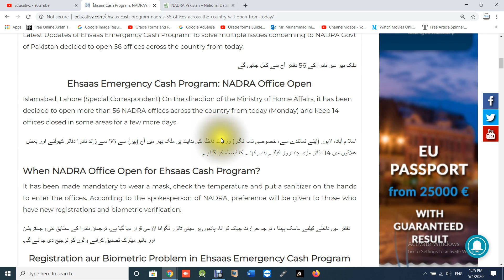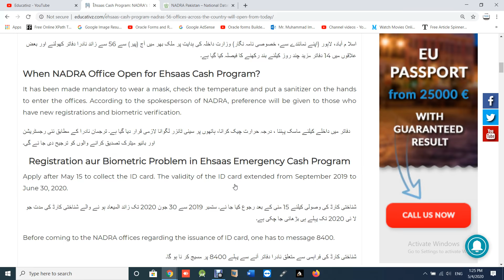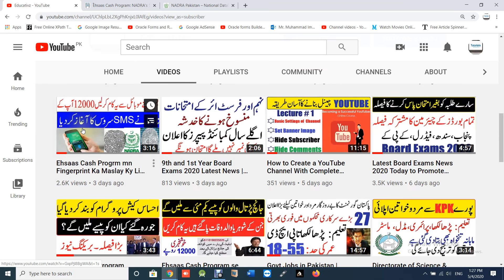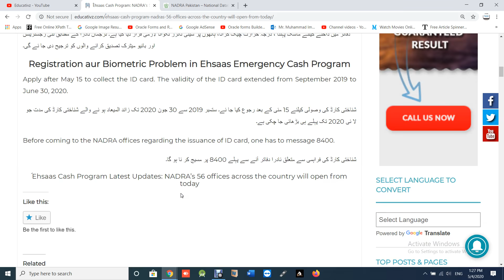Ehsaas Emergency Cash Program NADRA 56 Office Open For Ehsas Cash Program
Ehsaas Cash Program NADRA Details K liye Yahan Click Karien

Kuch Logo ko Ehsaas Emergency Cash Program mn abhi tak paisy nahi mily. Govt of Pakistan ne Ehsaas Cash Program ki raqam deny k liye NADRA Ky Offices open kar Dye hain. Ab ap Ehsaas Program se Cash lae skty hen. NADRA Office jany se pehlay 8400 pr SMS krien, mask pehan kar jayn. Agar apko Ehsaas Emergency Cash Program mn Janch Partan ya Fingerprints ka masla ara hai tou NADRA Office Jayn apko tarjeehan 12000 dye jayn gyn.

1. Govt and Private Jobs in Islamabad

2. Govt and Private Jobs in Punjab

3. Govt and Private Jobs in Sindh

4. Govt and Private Jobs in Khyber Pakhtunkhwa (KPK)

5. Govt and Private Jobs in Balochistan

6. Govt and Private Jobs in Azad Jammu Kashmir (AJK)

7. Govt and Private Jobs in Gilgit Baltistan

8. Latest News & Updates of Pakistan

9. Tech and Telecome for Daily Routine Life

10. Latest MCQs of All the Categories (Just Search by Keywords to Prepare Cometitive Exams)